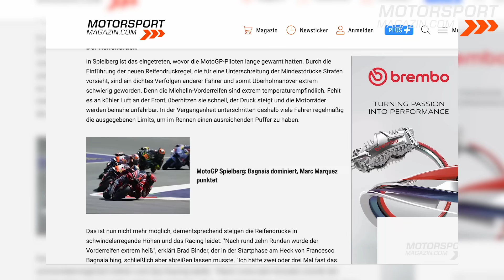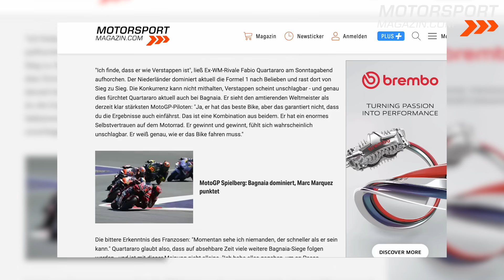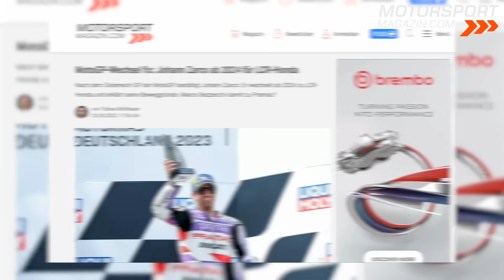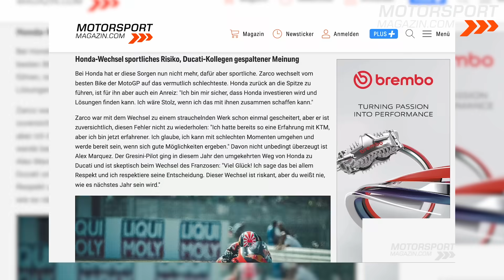Warum herrschte MotoGP-Langeweile in Spielberg? Das ist der Racing-Killer!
Ein ganz großer MotoGP-Kracher war das am Sonntag nicht in Spielberg. Die Strecke, die uns in der Vergangenheit so viele überragende Rennen geliefert hatte, sorgte für eine maue Show. Über die Gründe dafür gibt es unterschiedliche Meinungen, zwei Faktoren kristallisierten sich aber im Gespräch mit den Fahrern heraus. Zum einen: Die neue Reifendruckregel, die ein dichtes Verfolgen anderer Piloten fast unmöglich macht. Zum anderen: Das Layout am Red Bull Ring. Auch Kritik an der TV-Regie blieb nicht aus. All das soll aber nicht die Leistung von Francesco Bagnaia schmälern, der in Spielberg sowohl im Sprint als auch im Grand Prix jeden einzelnen Meter führte und die Konkurrenz in Grund und Boden fuhr.

Übersicht:
00:00 Intro & Themen
00:11 Racing: Gründe für die Überholflaute
02:54 Bagnaia: Dominanz in Spielberg
04:03 M. Marquez: Erste Sonntagspunkte
04:50 Fahrermarkt: Zarco-Wechsel fix